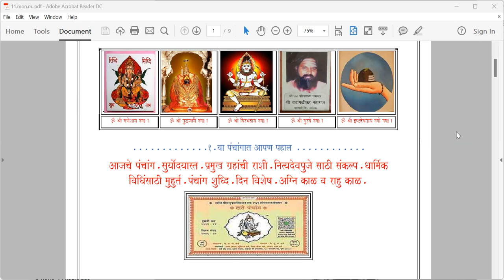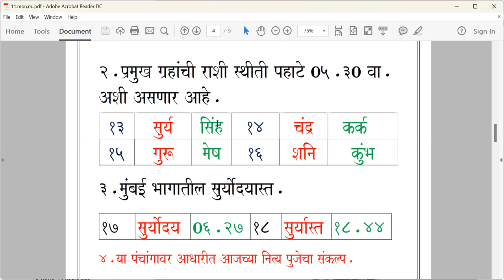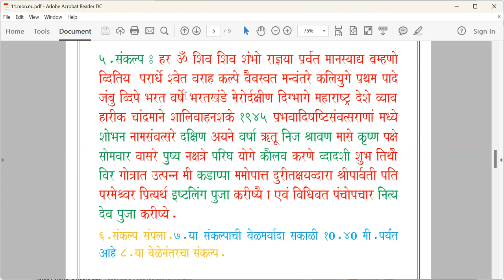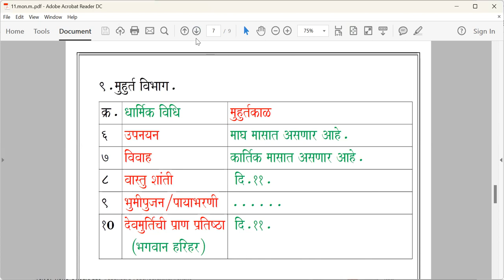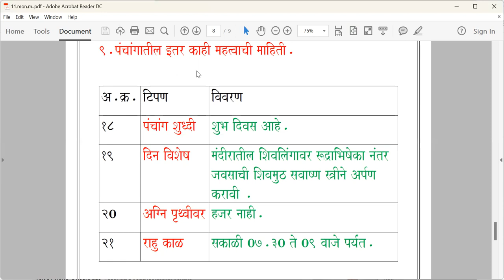पंचांग उद्याचे / सोमवार / दि. ११.०९.२०२३.